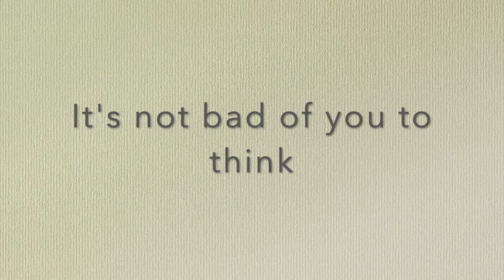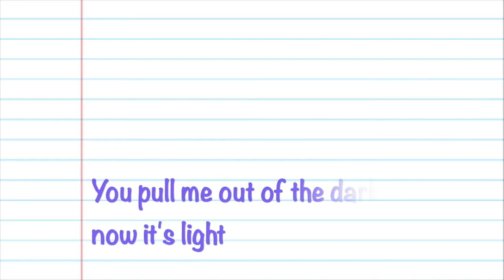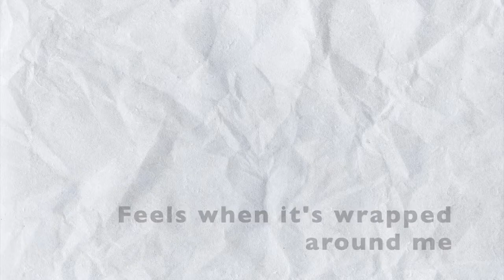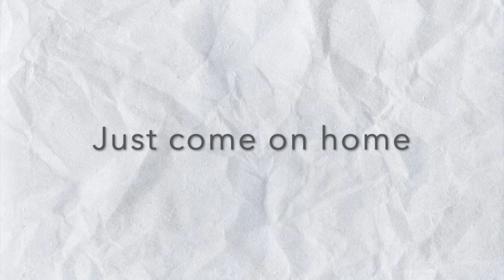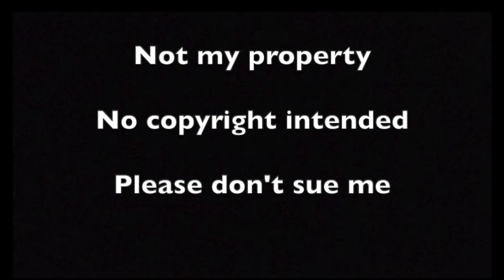Christmas TV (lyrics included)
Still not mine. The song is by Slow Club. The pictures are from google.